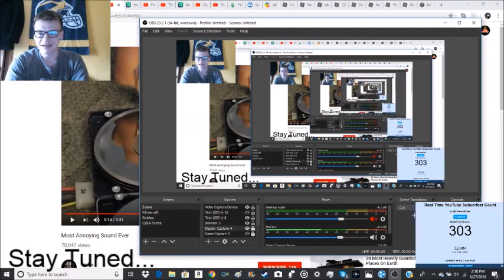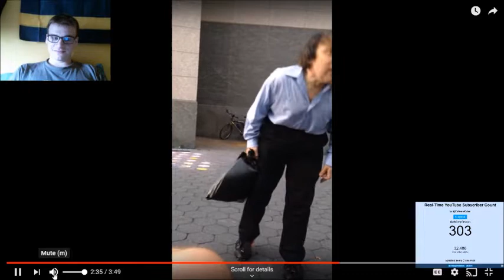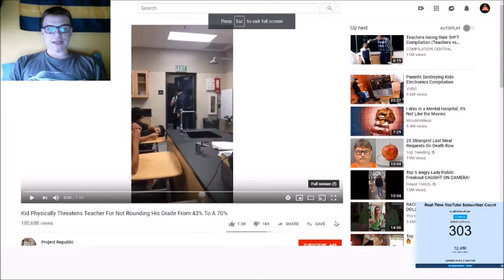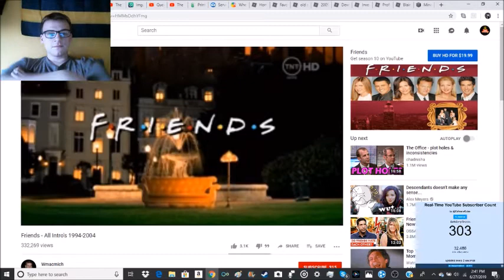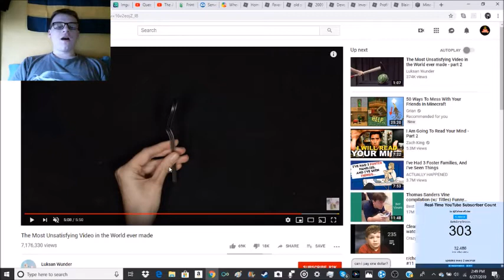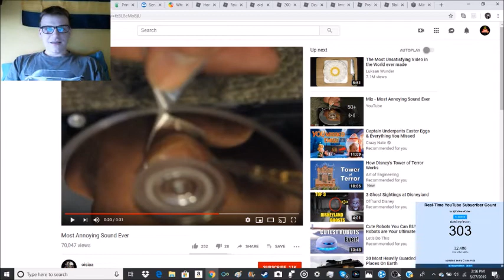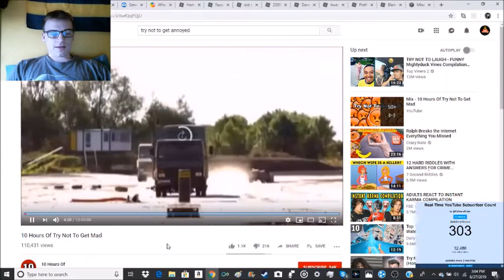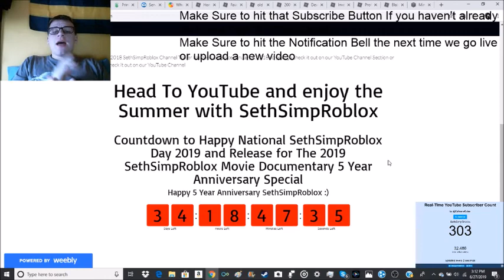Try Not To Get Mad Challenge #1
This is my very first try not to get mad and let me tell you all something man this was hard.